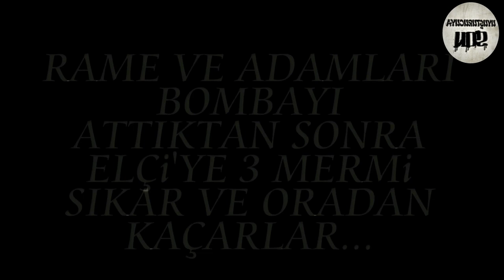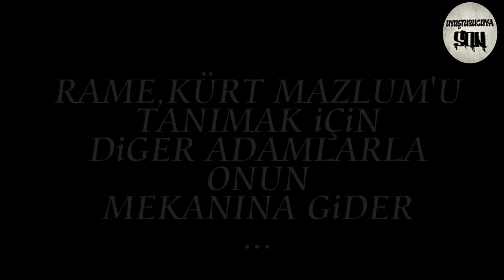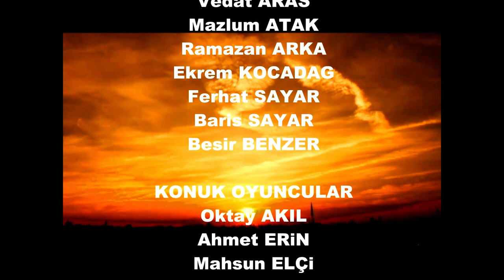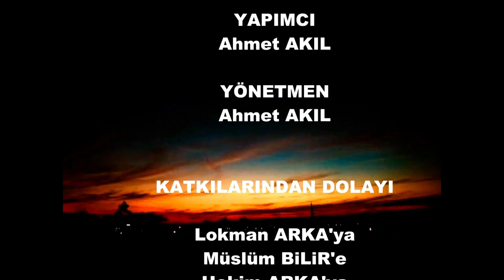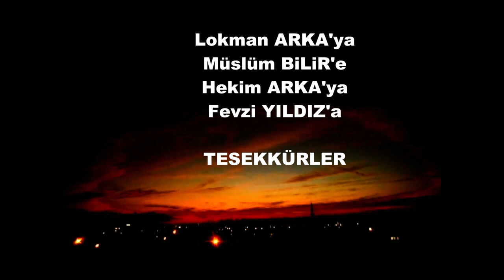ADANA UYUŞTURUCUYA SON! 2.BÖLÜM (Küçükdikili)